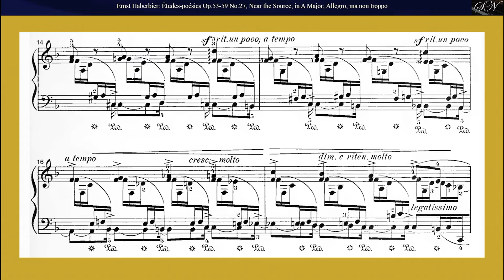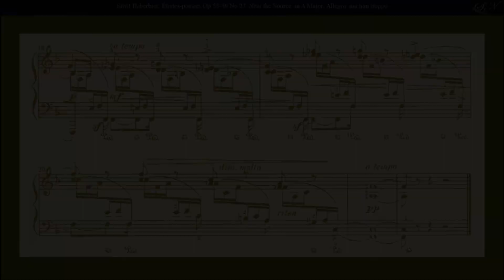Ernst Haberbier: Étude Op.59 No. 27, Near the Source, from 32 Études-poésies Op.53&59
Ernst Haberbier
(1813 – 1869)

from

32 Études-poésies,
 Op. 53&59:
Étude Op. 59 No. 27, Nahe der Quelle (Near the Source), in F Major; Allegro. ma non troppo